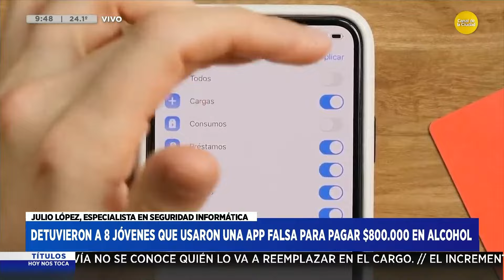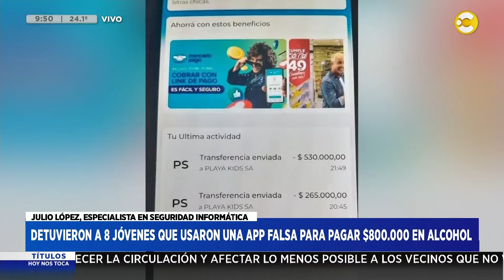Hablamos con el especialista en seguridad informática, Julio López │ HNT a las 8 │ 26-01-24